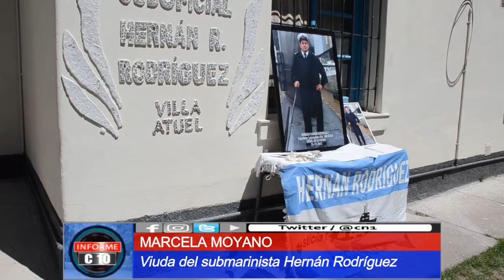HONRADO EN VILLA ATUEL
Escuela lleva el nombre de uno de los 44 del ARA San Juan.